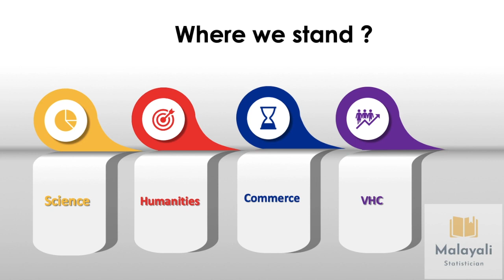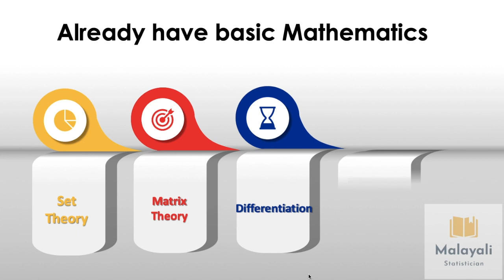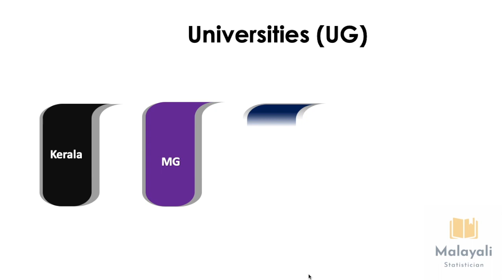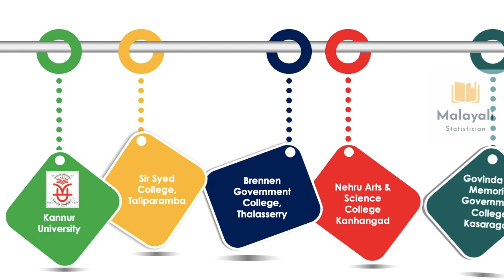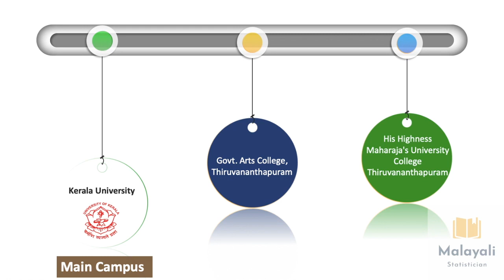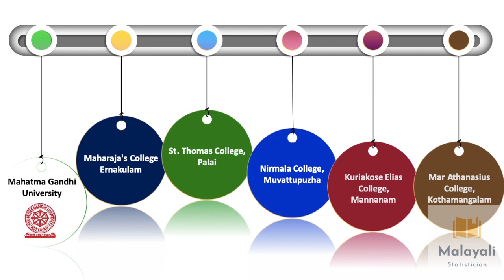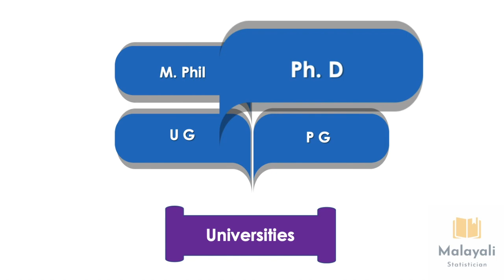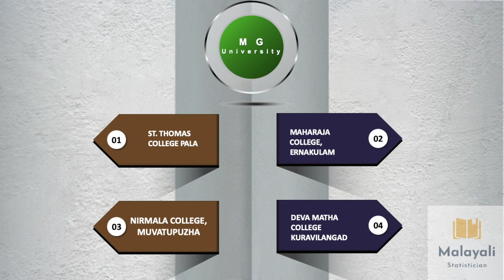Statistical Institutions in Kerala, University wise. Higher Studies:- "Options and Opportunities"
"Higher Studies in Statistics -Options and Opportunities”